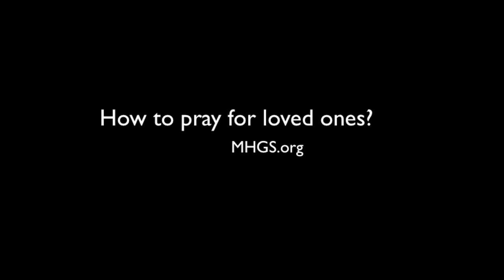how to pray for loved ones | lost | unsaved | today | simple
I was recently asked, How to pray for loved ones, lost, unsaved, today. It's simple. Your number one job is to be so blessed, and have the blessing so strong on you, that the other people can’t not notice it. When you do it God's way and get with His plan, it's easy.  A.J.Hemstrought

Much more on how to pray for loved ones can be found for free on our

All of these actions help us spread and promote this message to others.
We appreciate you! Thank you.